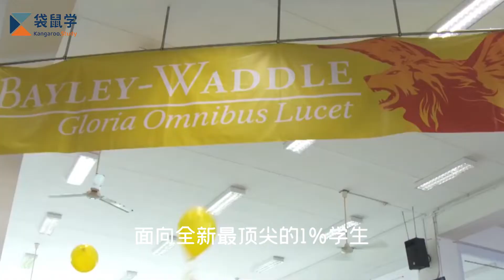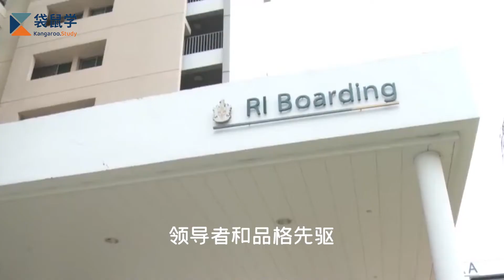莱佛士书院(Raffles Institution)丨常春藤的直通车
作为新加坡历史最悠久的学校，莱佛士书院一直都是新加坡最顶尖的学校之一，自1993年新加坡教育部发表官方的中学排名以来该校一直保持第一或第二，目前学生人数4000左右。莱佛士书院每年被牛津、剑桥录取的学生数量，比伊顿公学还要多，是实至名归的“常春藤的直通车”。